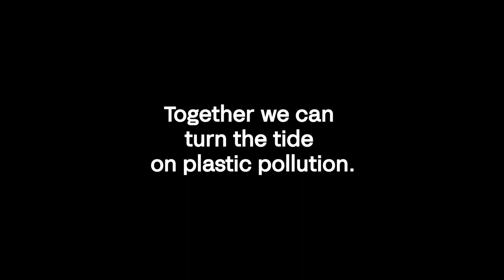Solo New York Ocean Bound Plastics